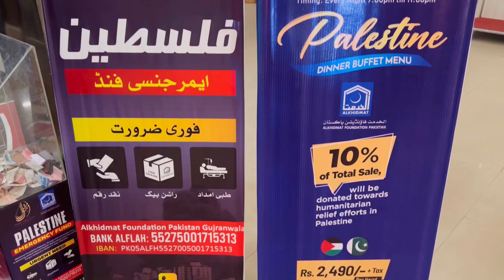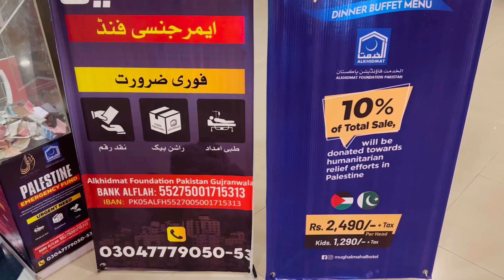Mughal Mehal introduce Palestine dinner buffet in just Rs. 2490 with 40+ dishes !!